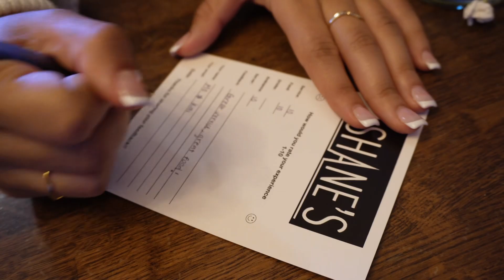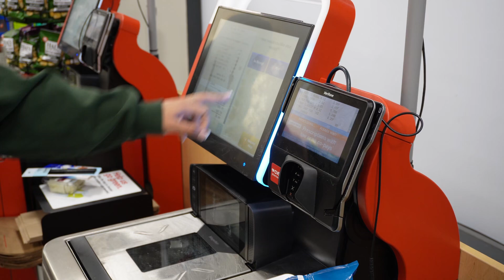Brooklyn Vlog | BTS of photoshoot for my streetwear brand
Last Vlog of my trip to New York! Hope y’all enjoyed this series! Regular day in my life videos will be dropping after this! Thank you guys for watching!